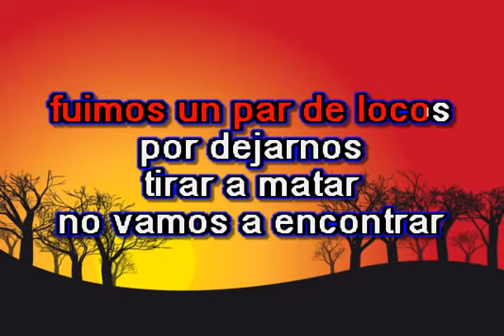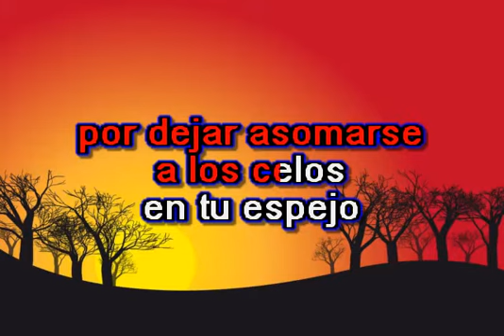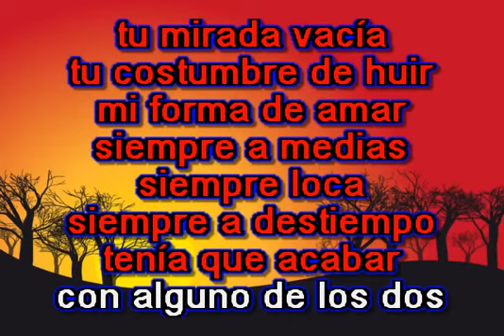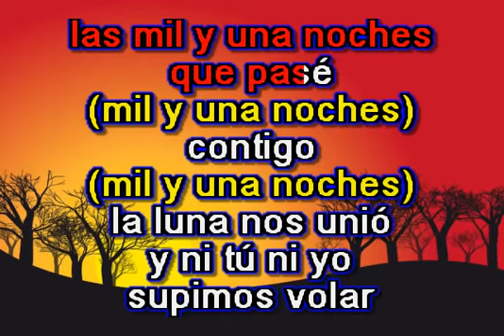LAS MIL Y UNA NOCHE KARAOKE GRUPO FLANS